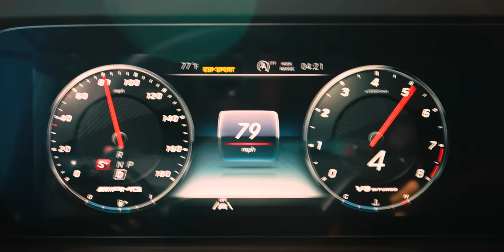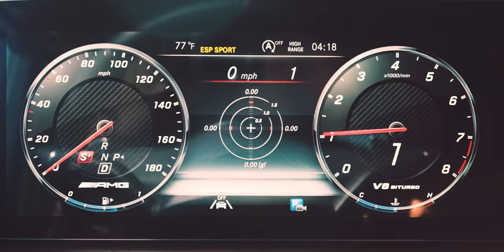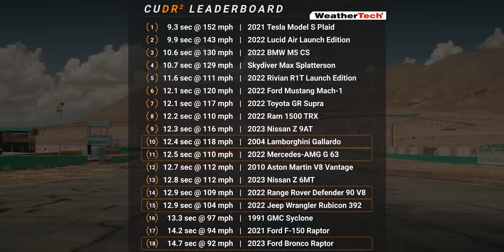Bronco Raptor vs G63 AMG vs Jeep Wrangler 392 vs Defender V8 vs Gallardo — Cammisa Drag Race Replay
The Braptor is here for the ultimate drag race! Can Ford's new Bronco Raptor keep up with the fastest trucks you can buy? Starring the Mercedes-AMG G63, Jeep Wrangler Unlimited Rubicon 392, Land Rover Defender 90 V8 — and a Lamborghini Gallardo for good measure!

Shaped like the boxes they come delivered in, these versions are the fastest monster trucks you can buy — but can any of them keep up with a mid-engine, 4-wheel-drive Italian supercar?